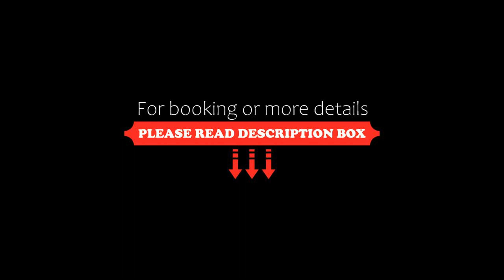Vezhen Hotel Free Parking, Golden Sands, Bulgaria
About Property:
You're eligible for a Genius discount at Vezhen Hotel - Free Parking! To save at this property, all you have to do is sign in.
This property is 7 minutes walk from the beach. Relax and enjoy the quiet area around Vezhen Hotel, where green plants and trees provide fresh air and cooling shadows, situated 300-500 m from the 3 beaches Kabakum, Journalist and Riviera.
The property is situated in the Chaika a...
Property Type: Hotel
Address: Chaika, 9007 Golden Sands, Bulgaria
Searching For
1. Vezhen Hotel Free Parking - Golden Sands - Bulgaria
2. Vezhen Hotel Free Parking - Golden Sands - Bulgaria Address
3. Vezhen Hotel Free Parking - Golden Sands - Bulgaria Rooms
4. Vezhen Hotel Free Parking - Golden Sands - Bulgaria Amenities
5. Vezhen Hotel Free Parking - Golden Sands - Bulgaria Offers and Deals
Audio Credit:
Track Title: Reasons To Hope
Artist: Reed Mathis